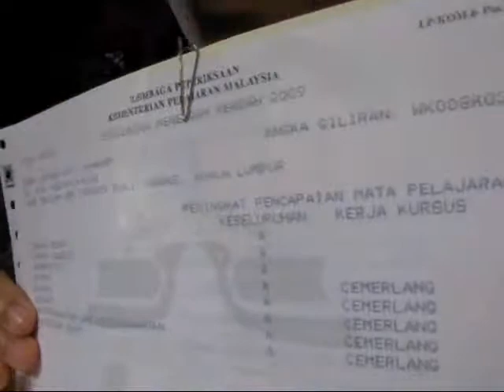pmr.wmv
ibbie taking her 2009 pmr result in cbn. congratulation ibbie for getting 8as. the whole family is so proud of u.